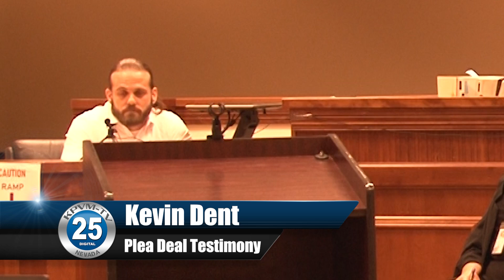05/04/2023 Kevin Dent Testifies Regarding the Murder of Roy Jaggers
Kevin Dent, the 2nd of the two who took a Plea Deal, testified in District Court on Wednesday per his plea deal regarding the murder of Roy Jaggers.  RJ has more.